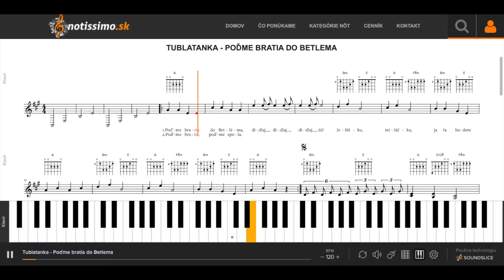Tublatanka - Poďme bratia do Betlema | Notissimo.sk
Ako hrať Tublatanka - Poďme bratia do Betlema - ukážka prehrávania nôt na portáli Notissimo.sk.